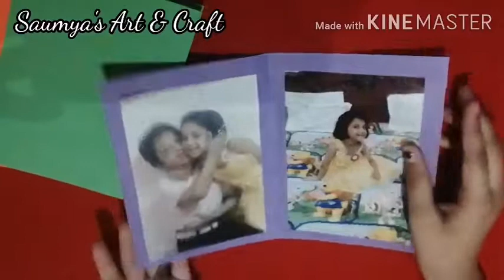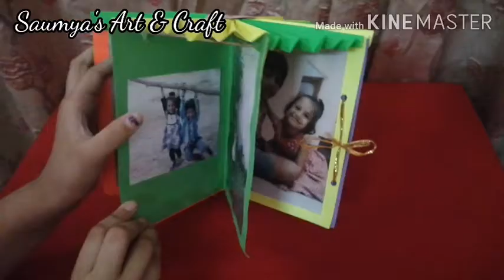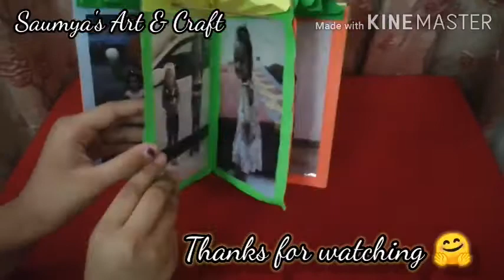DIY Umbrella☂️ Photo Album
A beautiful way to store your golden memories on your side table or anywhere in your room. Easy steps with easy materials. Lets go!!!